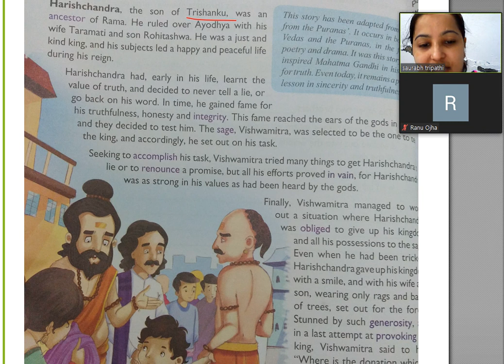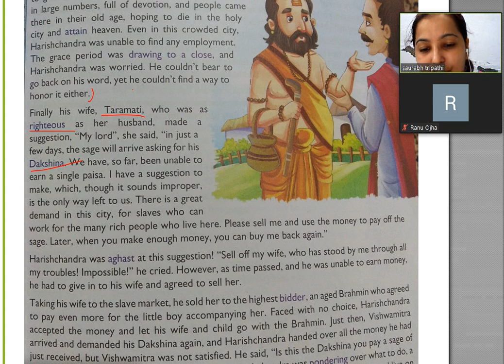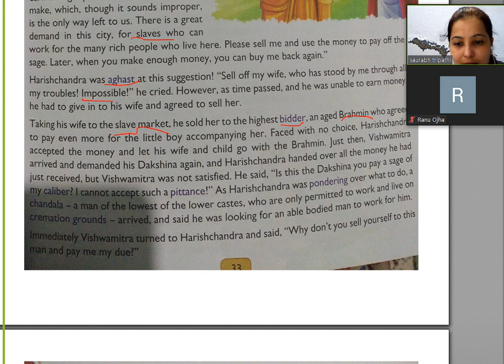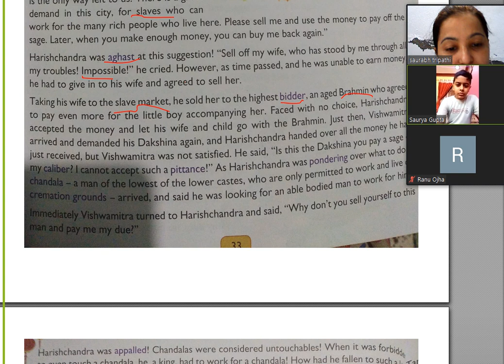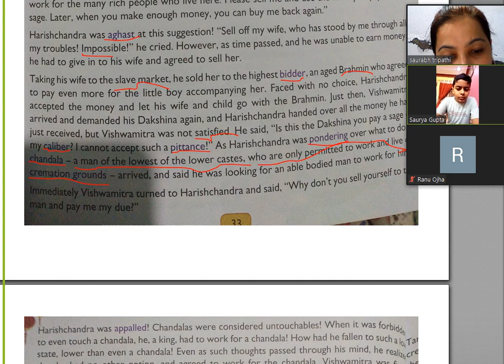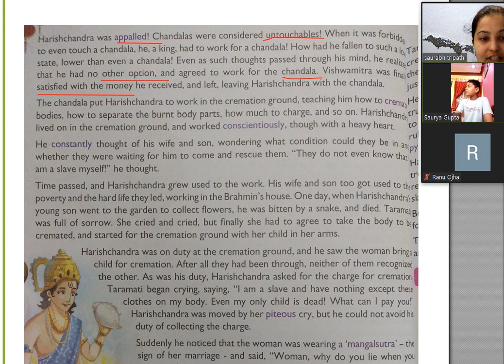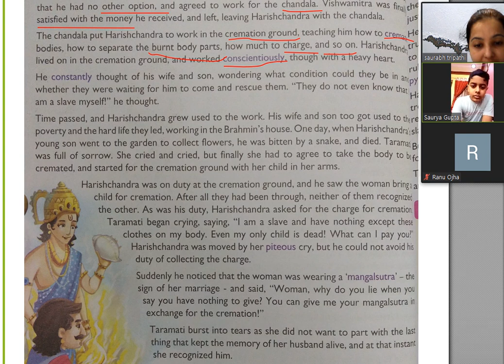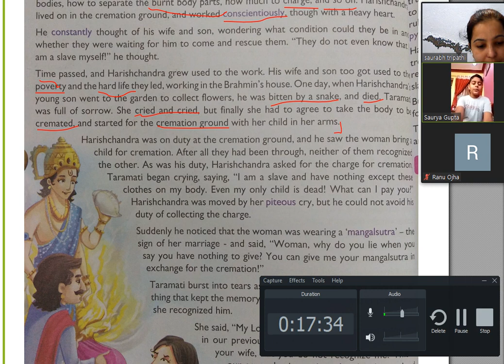English literature class 6 chap 5 part 2